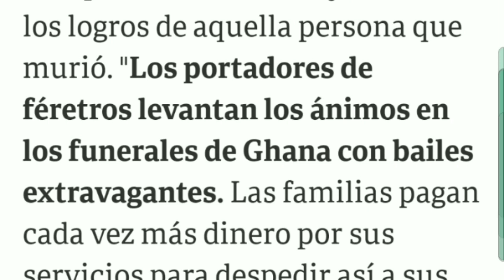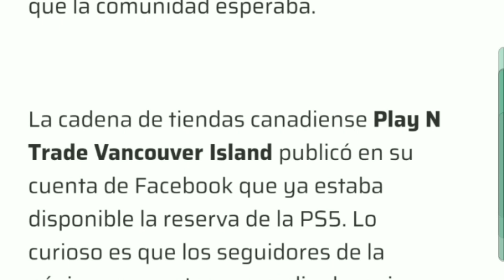Nueva Dominar informe 4 de abril de 2019